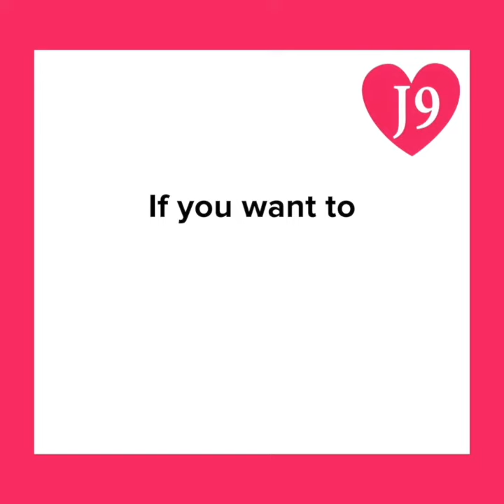J9 Safer Spaces Training 8/2/21